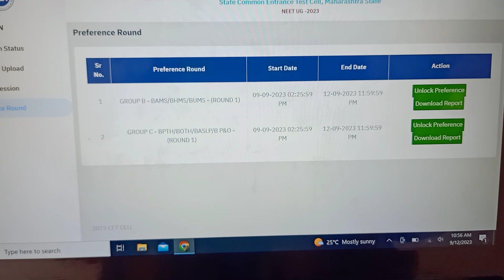Bpth admission choice filling round 1 MHT-CET